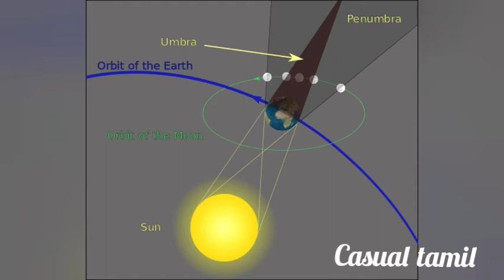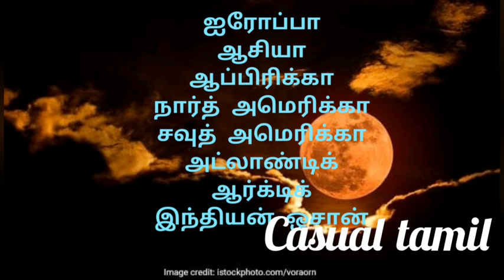சந்திர கிரகணம் தமிழில் & Lunar eclipse in tamil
சந்திர கிரகணம் தமிழில்
Lunar eclipse explained in Tamil and list of eclipse in 2020.